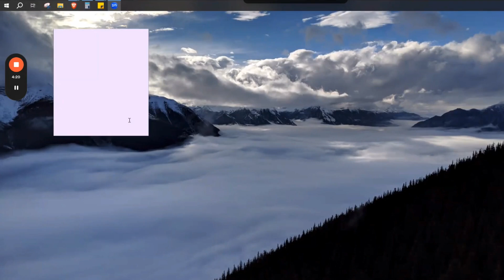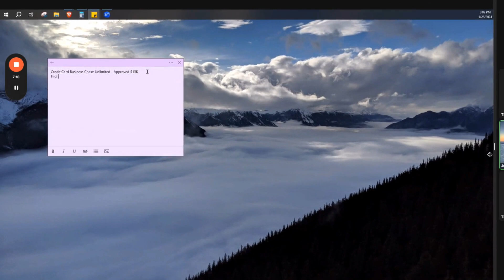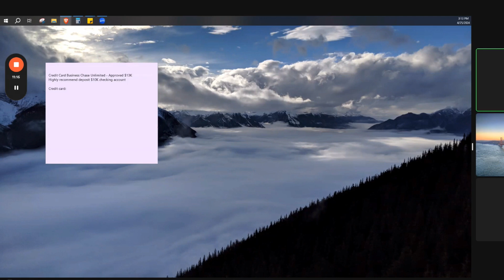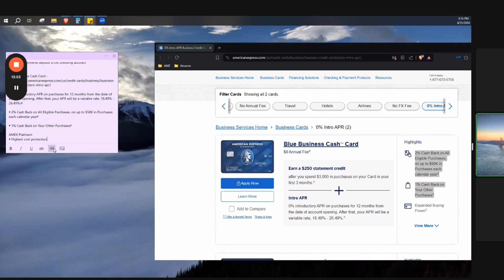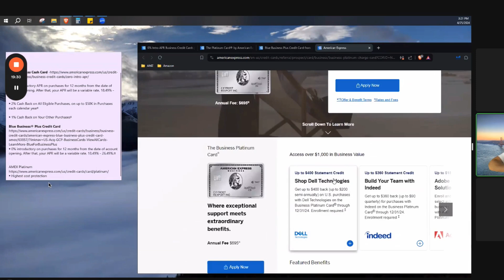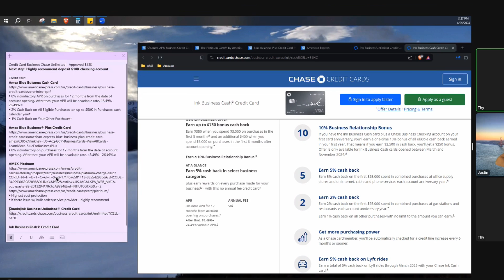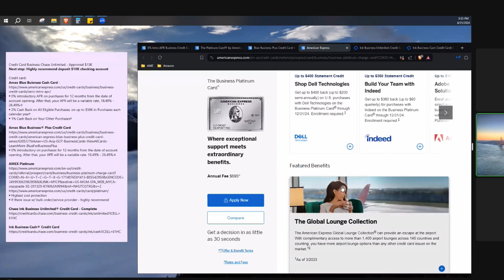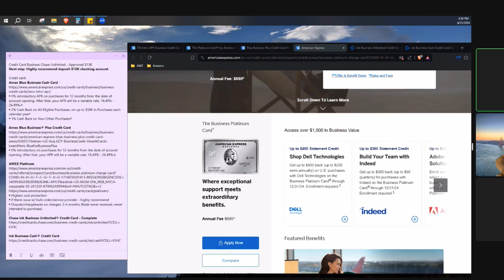How to Start Your Business with $0 with OPM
What you'll learn:
Top business credit cards with 0% interest
How to increase credit limits effectively
The benefits of cashback and travel rewards
Building strong banking relationships with Chase and AmEx

➡️ Struggling with your Amazon biz? Schedule a 1-1

About me:
I’m Justin Cao, a 7-figure Amazon FBA entrepreneur, mentor, and founder of AMZSHIFU University,  After building multiple successful brands and selling them for significant profits, I’ve made it my mission to help aspiring entrepreneurs like you achieve financial freedom through Amazon FBA. With over half a decade's worth of experience in the e-commerce space, I’ve guided countless students to 5, 6, and even 7-figure success, empowering them to build brands that can be sold or scaled for long-term income.

On this channel, I’m here to share the exact strategies and insider knowledge that helped me and my students achieve massive results, cutting through the noise of 'get-rich-quick' schemes to give you a proven roadmap to success. My mission is simple: to provide you with actionable steps to build a profitable Amazon business while avoiding the mistakes that cost me time and money early on.

About this video: Learn how to strategically build business credit and maximize your financial potential as an entrepreneur. In this video, we discuss top business credit cards like Chase Ink Business Unlimited and American Express Platinum, offering 0% interest, cashback, and other perks. Discover insider tips on increasing credit limits, building relationships with banks, and leveraging credit cards to fund your Amazon FBA or other business ventures. Whether you're a new business owner or looking to scale, this guide has actionable steps to help you secure funding and protect your finances.